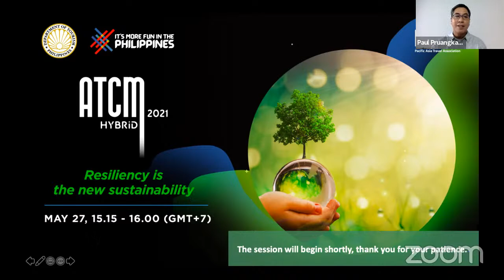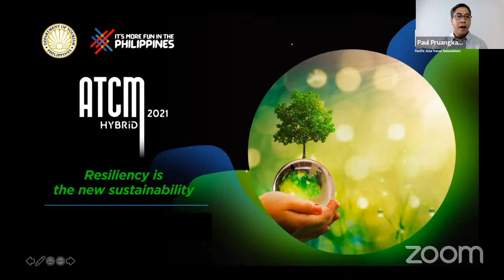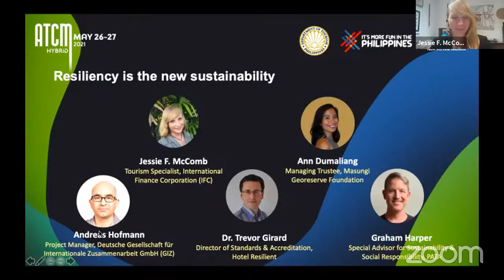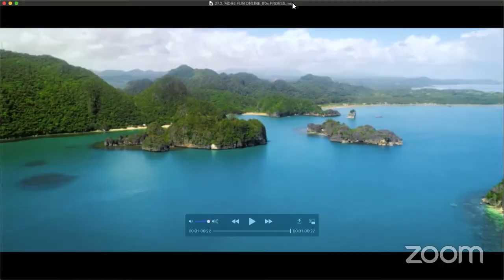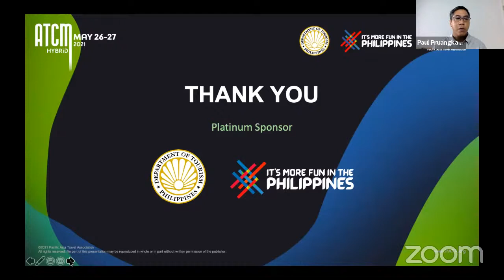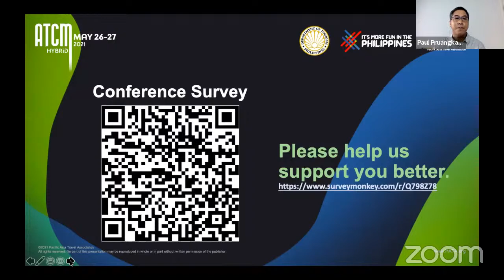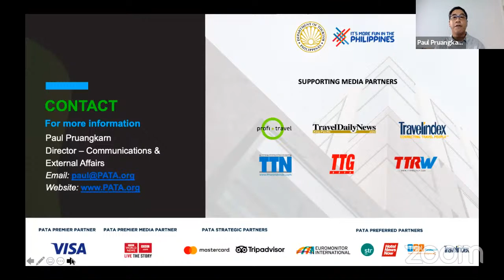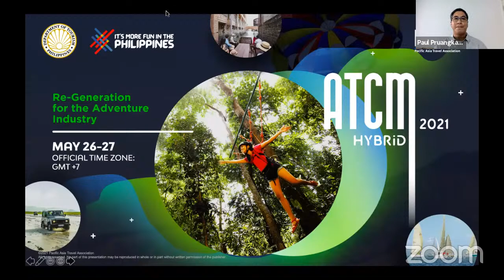ATCM 2021: Resiliency is the New Sustainability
Asia Pacific’s leading travel trade event dedicated to the adventure travel industry is going hybrid this year! As travel restrictions ease and visitors start exploring the world again, the role of well-informed travel agents and experts will be more important than ever. Join Hybrid ATCM 2021 to stay on top of the ever-evolving trends and discover the latest in unique and sustainable adventure products.

Conference:
Explore the nuances, trends, and dynamics of adventure travel and responsible tourism at the event’s conference. Scheduled across two half-days for your convenience, the programme brings together international experts at the forefront of the adventure travel industry to discuss the sector’s issues and opportunities. Part of the conference will be delivered in a hybrid format in the Philippines and broadcast for all delegates to attend virtually.

Travel Mart:
Meet adventure product buyers and sellers from across the world, including state, regional, and local tourism agencies from established and emerging markets, unique accommodation providers, and tour operators. Taking place on the virtual platform, buyers and sellers will be matched through appointment requests by appropriate timezones.